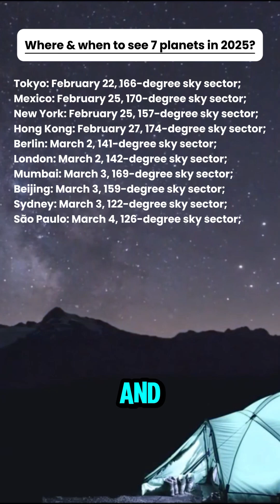😮 You Won’t See This Again Until 2040!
A Rare Planetary Alignment in 2025 – Where & When to See It!

On February 28, 2025, the night sky will showcase a rare celestial event—the alignment of seven planets in a single line. Saturn, Mercury, Neptune, Venus, Uranus, Jupiter, and Mars will all be visible in the evening sky shortly after sunset. This planetary parade is a once-in-a-decade event, making it a must-see for stargazers worldwide!

Where & When to See 7 Planets in 2025?
The planetary alignment will be visible almost worldwide on the evenings around February 28, 2025. The best time to start looking is right after sunset, as the planets will be positioned low on the horizon. Some locations will have better viewing conditions as the planets rise higher, but Saturn may not be visible in certain areas.

While February 28 serves as the general viewing date, the perfect time may vary depending on your location. Here’s a list of key locations and the ideal dates for the best visibility, based on when the planets will appear closest together in the sky:

📍 Tokyo: February 22 (166-degree sky sector)
📍 Mexico: February 25 (170-degree sky sector)
📍 New York: February 25 (157-degree sky sector)
📍 Hong Kong: February 27 (174-degree sky sector)
📍 Berlin: March 2 (141-degree sky sector)
📍 London: March 2 (142-degree sky sector)
📍 Mumbai: March 3 (169-degree sky sector)
📍 Beijing: March 3 (159-degree sky sector)
📍 Sydney: March 3 (122-degree sky sector)
📍 São Paulo: March 4 (126-degree sky sector)

Important tip: If you’re in a city with tall buildings or surrounded by mountains, they might obstruct your view of some planets. Try to find an open area with minimal light pollution for the best experience.

How to See the Planets?
🔭 Naked Eye: Venus, Jupiter, and Mars will be bright enough to see without equipment.
🔭 Binoculars/Telescope: Neptune and Uranus are faint and may require optical aid.
🔭 Best Conditions: Clear skies, a western-facing horizon, and a location away from city lights.

This spectacular alignment won’t happen again anytime soon, so don’t miss your chance to witness the solar system in motion! 🚀✨